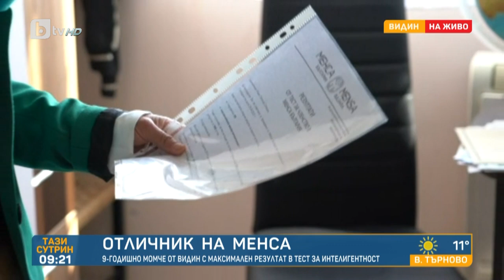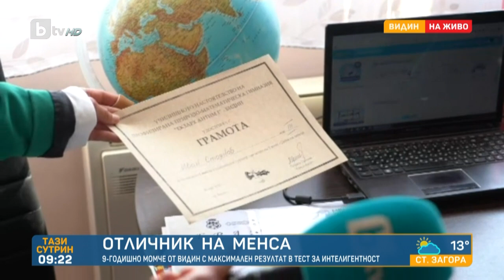Отличник на „Менса“: 9-годишно момче с максимален резултат |„Тази сутрин“–БТВ